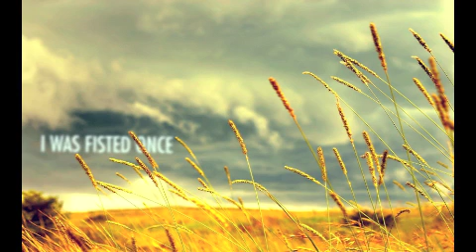Dabarko Opinions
Sonny Ogle and Andy Tholberg covering Opinions